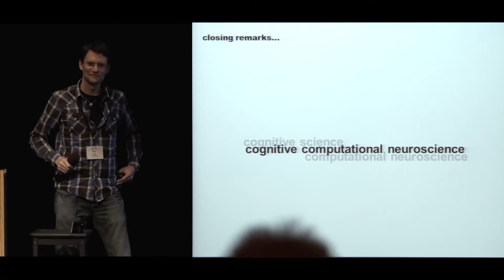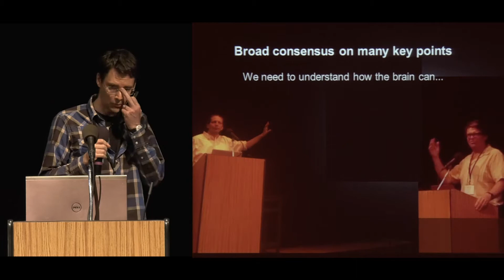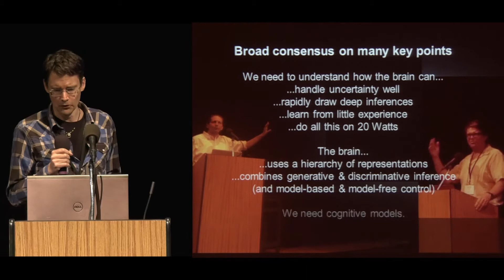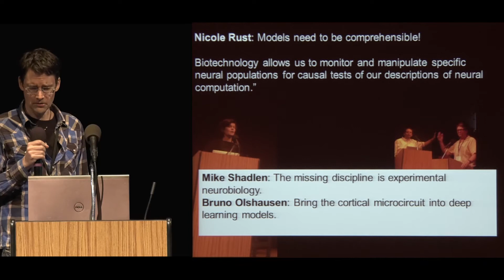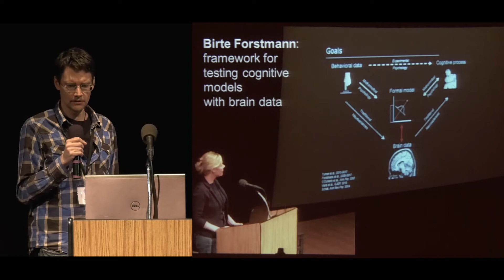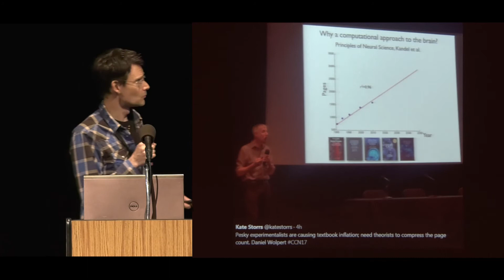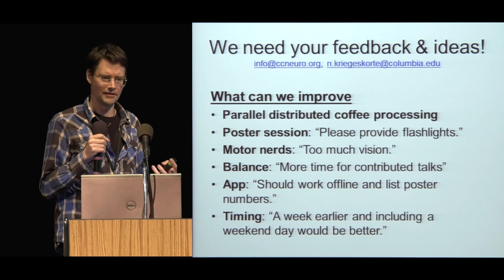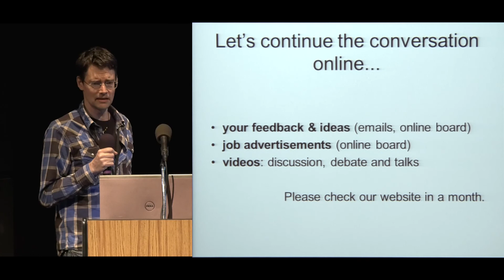Niko Kriegeskorte - Closing Remarks (CCN 2017)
Presented at Cognitive Computational Neuroscience (CCN) 2017 held September 6-8, 2017.